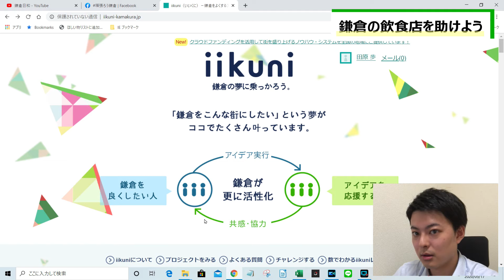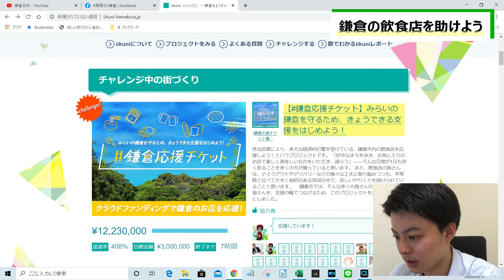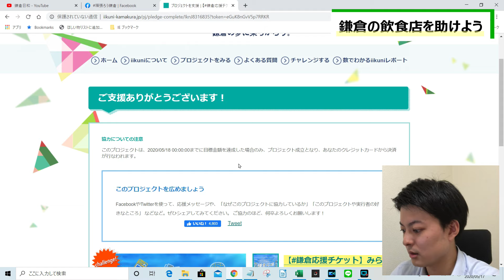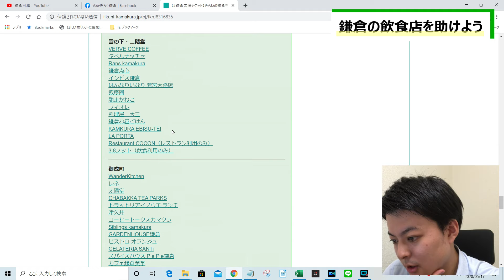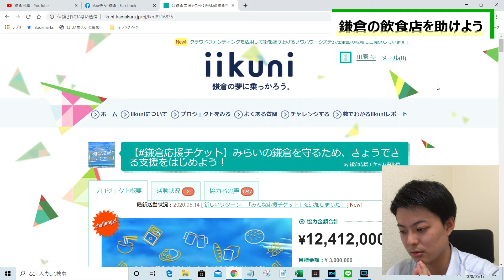【鎌倉日和】鎌倉の飲食店を助けたい『クラファンで支援』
大好きな鎌倉のために、、

主に不動産仲介（賃貸、売買）をしています。

鎌倉の物件紹介、古都鎌倉の紹介
不動産を選ぶ際に気をつけたいこと、

【会社概要】
株式会社ステイ・フィールド
【業務内容】
電話番号：０４６７－３８－８６８０
メールアドレス：kamakura＠stayfield.co.jp